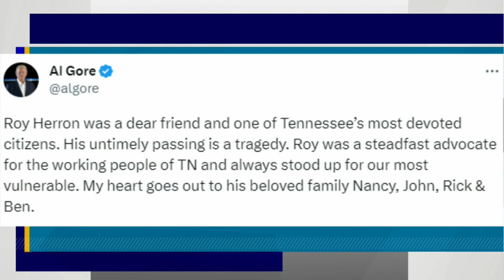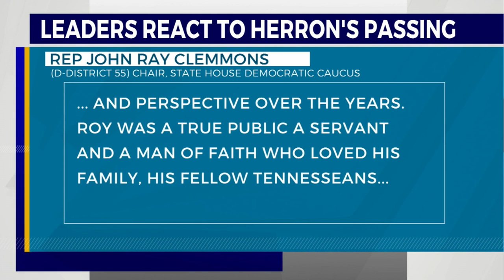Remembering Roy Herron: TN leaders show support for family, friends of former state senator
Former Tennessee state Senator Roy Herron has died days after he was seriously injured in a jet ski incident. He was 69.